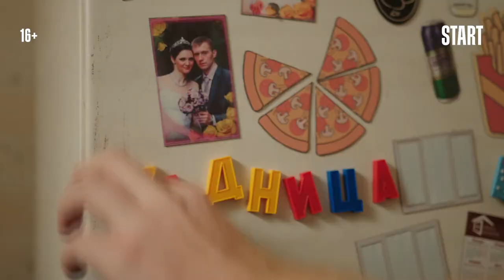Короче - 2 🎬 Трейлер второго сезона 2021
Трейлер второго сезона российского комедийного сериала "Короче" 2021 года

📺  Короче – комедийные скетчи повествуют о том, что волнует обычного тридцатилетнего парня. Девушки, работа, друзья, бытовые мелочи, проблемы вселенского масштаба и многое-многое другое, о чем мужчины предпочитают молчать...

⏱ Премьера в России - 17 августа 2021 (Видеосервис START)

◾ Страна - Россия
◾ Режиссер - Илья Фарфель
◾ Жанр - комедия
◾ Серий - 14

◾ В ролях - Борис Дергачев, Марина Васильева, Дария Гомес, Александр Якин, Назар Сафонов, Марина Кондратьева, Анна Башенкова, Александр Демидов, Сергей Степин, Константин Шелягин, Дмитрий Овчинников, Евгения Калинец, Екатерина Директоренко, Кристина Сафронова-Сникерс